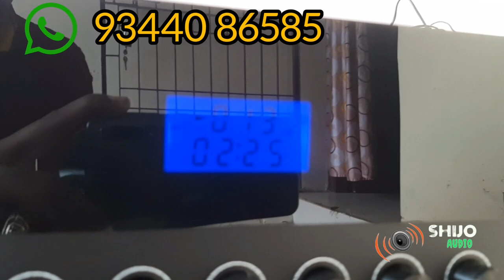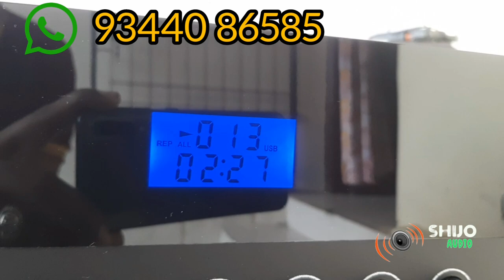Home use brand look front & back Acrylic panel 5.1 Surround System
Contact Detail

 shijo digital Audio

 Thoothukudi
cell